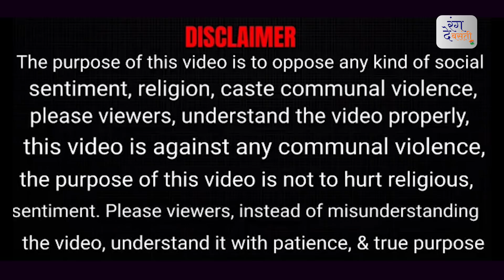पाकिस्तानी मौलानाओं के सामने दुनिया का विज्ञान फ़ैल !! Pakistan's Donkey population is surging